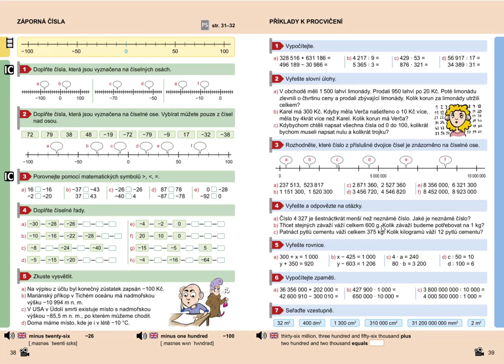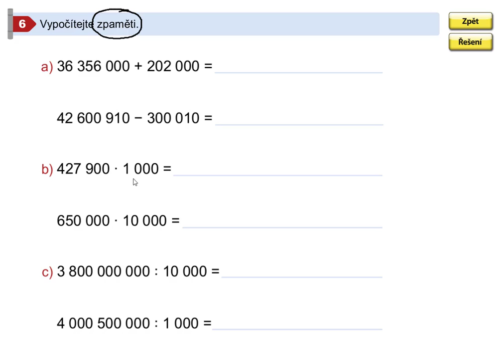Příklady k procvičení, Mat. mat. pro 5.roč., 2. díl, str. 39, cv. 6